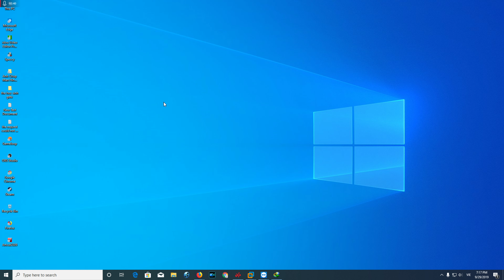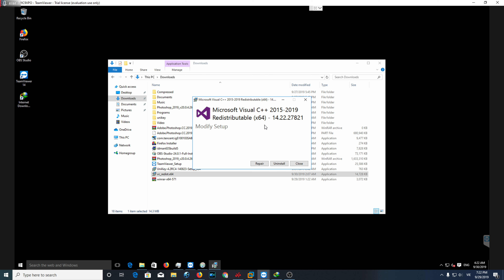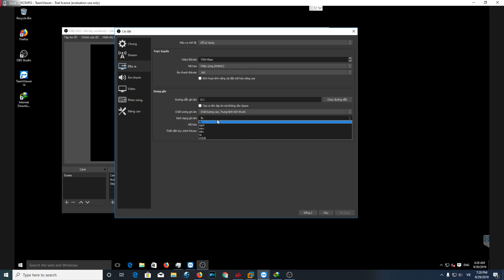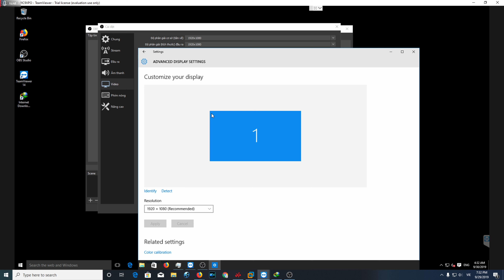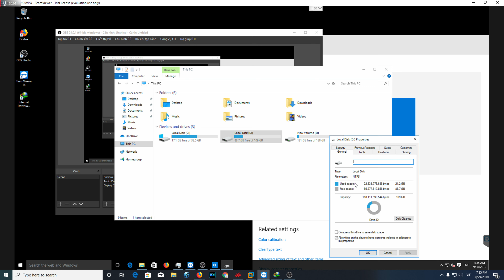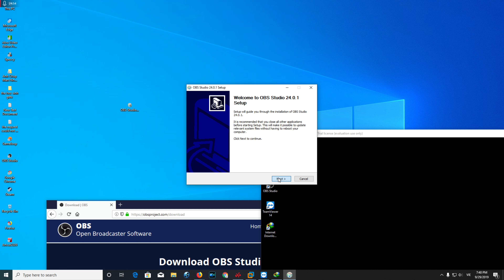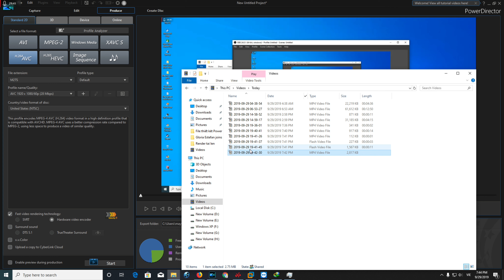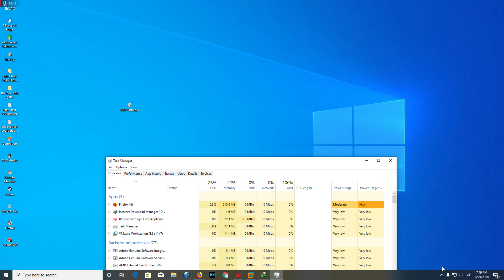Cuối cùng phần mềm LiveStream quay video OBS cũng ra tính năng mới này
Mình sử dụng phần mềm đã từ rất lâu rồi nhưng ... đây là tính năng mình thấy OBS update.
Live stream trên Facebook giờ đây không xa lạ với người dùng mạng xã hội này. Bạn có thể live stream màn hình game iPhone lên Facebook hay bất cứ màn hình nào. Để có thể live stream từ máy tính lên Facebook chúng ta sẽ sử dụng phần mềm OBS Studio.
Hướng dẫn live Kiếm tiền video facebook hot như thế nào Monetize your Live Streaming

Đây là phần mềm nâng cấp và phiên bản mới của Open Broadcaster Software. Nhìn chung cách live stream lên Facebook bằng OBS Studio cũng tương tự như khi live stream lên Facebook bằng Open Broadcaster Software. Bài viết dưới đây Quản trị mạng sẽ hướng dẫn bạn đọc cách live stream màn hình lên Facebook bằng OBS Studio.

    Tính năng mới
        Bổ sung tính năng tạm dừng ghi hình và chỉ có thể được sử dụng khi chia sẻ bộ mã hóa lúc truyền phát.
        Thêm tùy chọn tự động chỉnh bitrate khi các cài đặt nâng cao quá tải. Đây là lựa chọn giảm khung hình thay thế (có sẵn ở cài đặt nâng cao). Lưu ý, tác vụ này chỉ hoạt động với RTMP. Quá tải nghiêm trọng có thể làm tăng độ trễ hiển thị tới người xem.
        Thêm tính năng chọn nhiều nguồn trên trình xem trước bằng lựa chọn box.
        Bổ sung tính năng tạo các dock trình duyệt tùy biến trong menu View -- Docks. Điều này cho phép bạn mở các trang web linh động bất cứ khi nào OBS mở.
        Các nguồn trình duyệt giờ có thể điều chỉnh âm lượng của chúng qua bộ trộn âm thanh hoặc bộ lọc tương ứng. Ngoài ra, phần mềm giờ cho phép người dùng thay đổi nguồn trình duyệt xuất qua loa hoặc chỉ phát trực tiếp qua cài đặt giám sát âm thanh trong thuộc tính audio nâng cao.
        Thêm tập lệnh để tạm dừng ghi hình khi kích hoạt một phân cảnh cụ thể.
        Thêm tùy chọn "Hotkey Focus Behavior" vào cài đặt nâng cao, cho phép bạn thiết lập bật/tắt hotkey theo trạng thái cửa sổ chính.
        Thêm tùy chọn vào cài đặt chung, cho phép người dùng xác nhận khi click nút "Stop Recording".
        Thêm widget các kênh để tích hợp dịch vụ restream.io.
        Bổ sung shader “Area” dưới dạng trình tạo bóng thu nhỏ trong cài đặt video.
        Thêm nút "Enable Preview" vào cửa sổ chính khi tắt trình xem trước.
        Bổ sung hỗ trợ tăng tốc phần cứng để giải mã file media khi dùng nguồn đa phương tiện.
    Tinh chỉnh/sửa lỗi
        Update toàn bộ giá trị phụ thuộc trên Windows (ví dụ: FFmpeg, x264, CEF) lên phiên bản mới nhất. Do đã cập nhật x264, OBS Studio cũng nâng cấp nhiều cải tiến hiệu suất mã hóa video bằng x264.
        Tối ưu và cải thiện hiệu suất hoạt động của OBS Studio.
        Nâng cấp QSV.
        Thay đổi định dạng ghi hình mặc định sang mkv thay vì flv.
        Giờ quá trình ghi hình sẽ tự động dừng nếu dung lượng ổ đĩa trống ít hơn 50 megabyte.
        Sửa lỗi icon khay hệ thống hiển thị khi khởi động trong khi nó đang bị tắt.
        Sửa lỗi bộ mã hóa có thể bị khóa khi gọi encode thất bại.
        Sửa lỗi máy chiếu có nền xám thay vì màu đen thông thường.
        Sửa lỗi nơi bảng điều khiển trình duyệt Twitch/Mixer ngừng hiển thị.
        Sửa lỗi đóng băng có thể xảy ra trong một số trường hợp khi đóng phần mềm.
        Nếu không có lựa chọn bản nhạc khi ghi hình ở chế độ output nâng cao, phần mềm giờ mặc định chọn bản nhạc đang được dùng để stream.
hướng dẫn live stream obs

cách live stream facebook trên máy tính
cách quay video bằng obs ko lag
cách chống lag giật khi stream trên facebook
obs studio
phần mềm live stream
cách livestream không giật
hướng dẫn sử dụng obs stream

Chia sẻ kiến thức kiếm tiền online
Tham khảo thêm khóa học đang giảm giá  tại đây
Kiếm tiền youtube bằng tiếng anh thị trường nước ngoài
Làm video animation đơn giản không cần máy quay:
Tuyệt chiêu gia tăng doanh số ngay lập tức